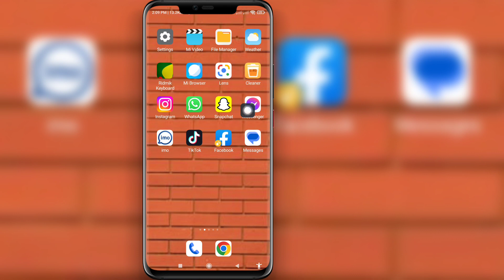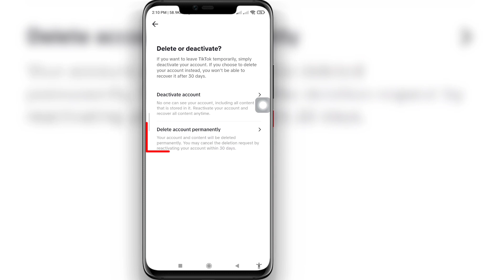Как удалить учетную запись Tiktok (2023) | Удалить учетную запись Tiktok навсегда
Здесь, в этом видео, я покажу вам [Как удалить учетную запись Tiktok (2023) |  Удалить учетную запись Tiktok навсегда].  Так что внимательно смотрите это видео и не пропускайте это видео, если вы пропустите это видео, вы не очень хорошо поймете, поэтому, если возникнут какие-либо проблемы и проблемы, вы можете задать мне и прокомментировать ниже, я постараюсь решить вашу проблему, если вам нравится это видео, тогда  пожалуйста, поставьте лайк и подпишитесь на мой канал, спасибо.🙏